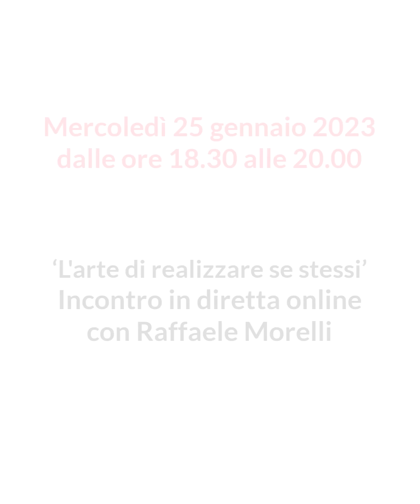L'arte di realizzare se stessi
Partecipa al nuovo incontro virtuale con Raffaele Morelli mercoledì 25 gennaio 2023, dalle 18.30 alle 20.00, e scopri le strategie più efficaci per far emergere i tuoi talenti e raggiungere i traguardi che desideri. Scopri di più